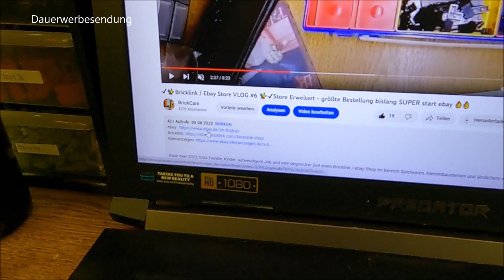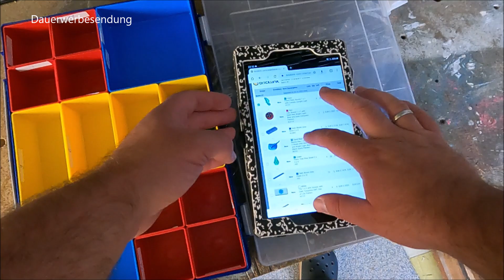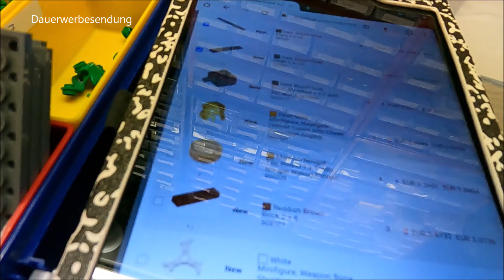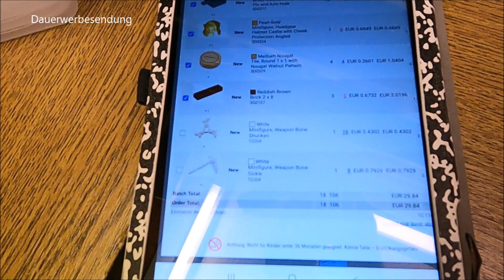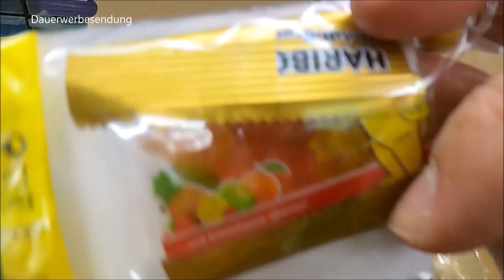PABLO - Ein Jahr BrickLink ein Kreis schließt sich! Mein Top Supporter im ersten Jahr & Schock 🥵😨​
Danke lieber Jan für die vielen Bestellungen! Dazu ein kleiner Ausblick, was ich im Jahresfazit vorhabe die nächsten Tage (-:

Aufbewahrung:
71787 Steinebox
10698 Steinebox
60353 Karton Minifiguren
60355 Karton Minifiguren
60354 Karton Minifiguren

Ein paar Eckdaten:

Kleinunternehmer Regelung
500€ Startkapital wieder raus genommen aus dem Unternehmen. Die Stores finanzieren sich selber seit ca. November 2022

Viel Spaß!

- Dennis